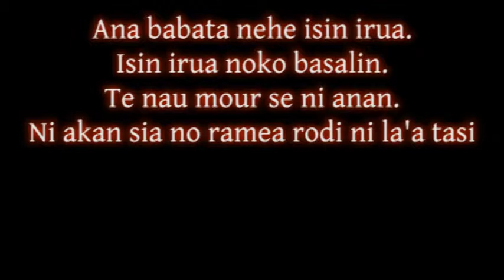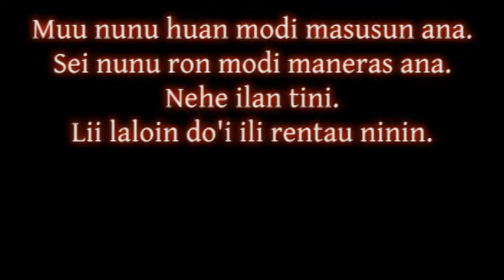Leki Sao Modok